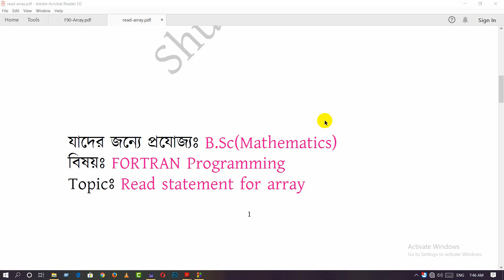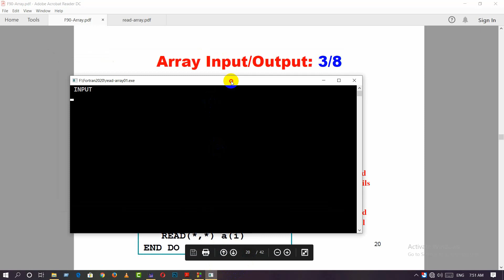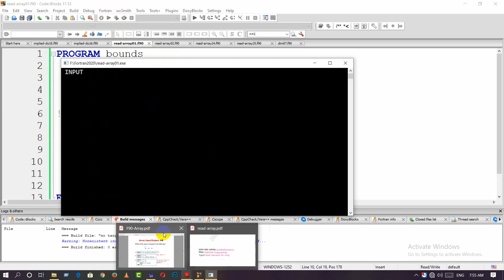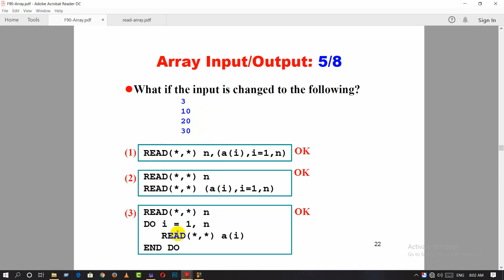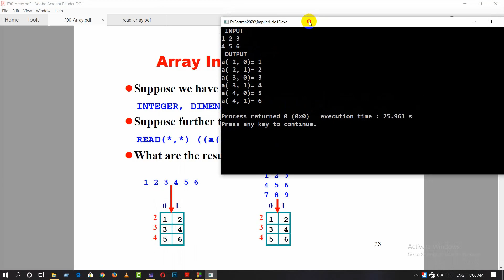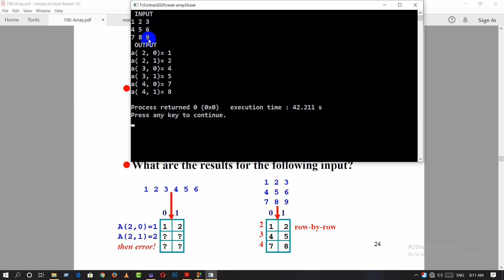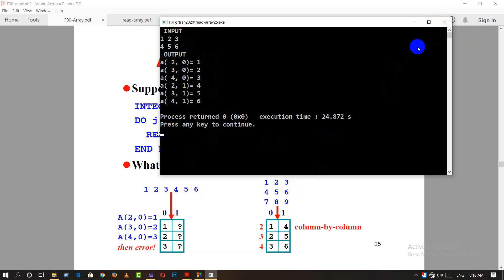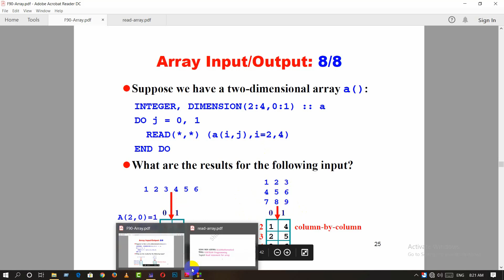read statement for array in fortran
This tutorial illustrates the idea of ignorance and acceptance of data list of array by compiler. It exhibits the activities of ordinary DO loop, implied DO loop and READ statement in case of array handling.